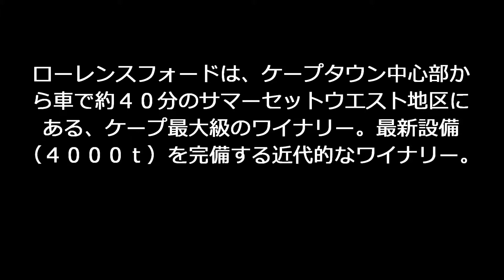ローレンスフォード ワイン エステート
ローレンスフォード　ワイン　エステート　　(Lourensford Wine Estate)のご紹介ショートムービー。